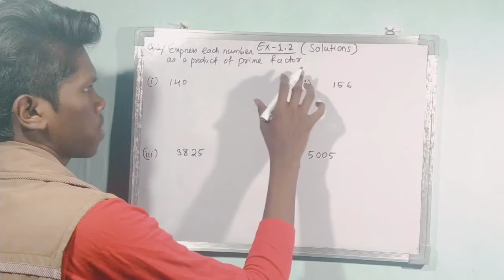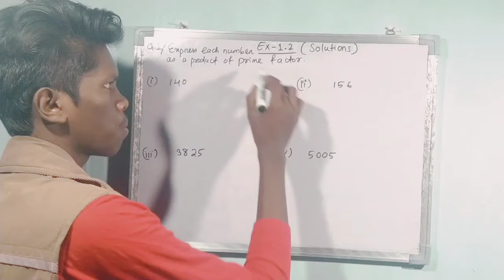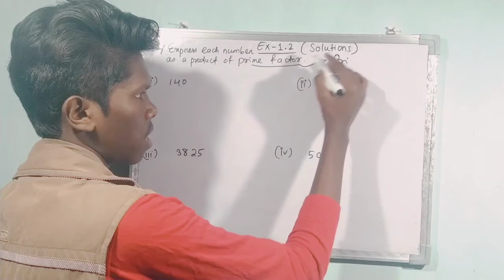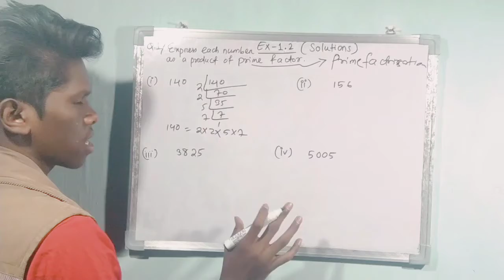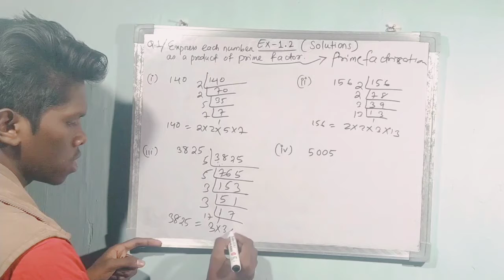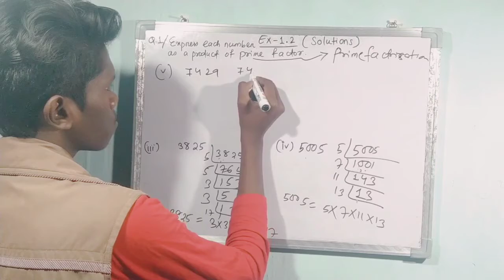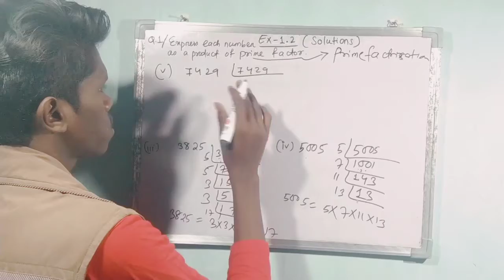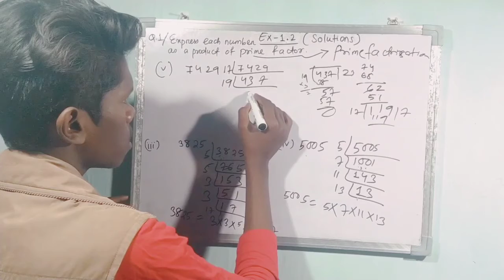Q1 || Exercise 1.2 (solutions) || Real number || Class 10 Easily explained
Keep supporting